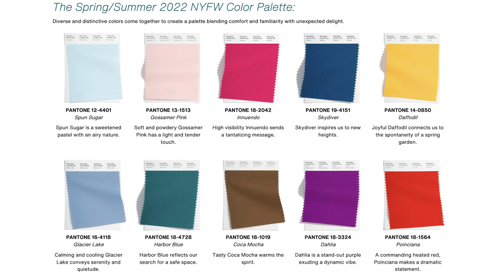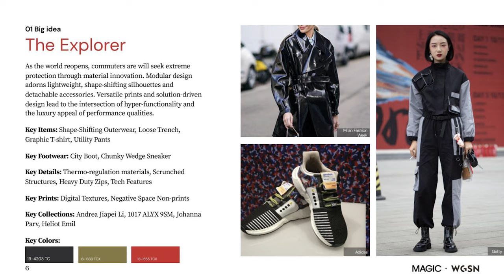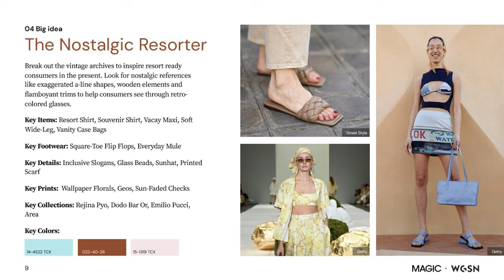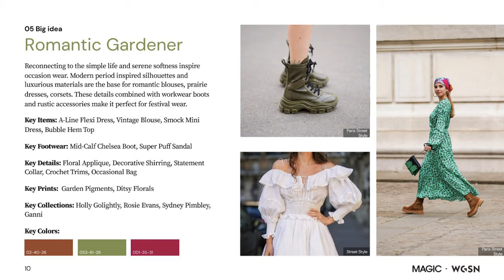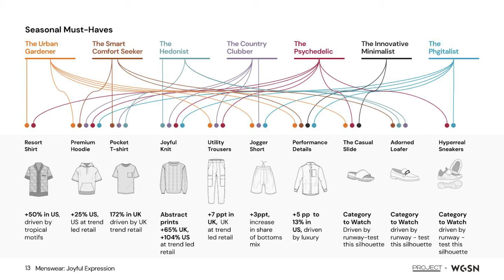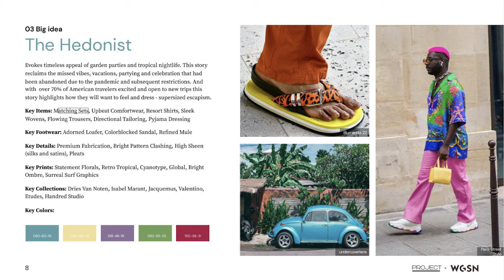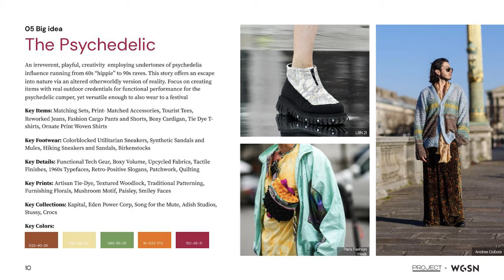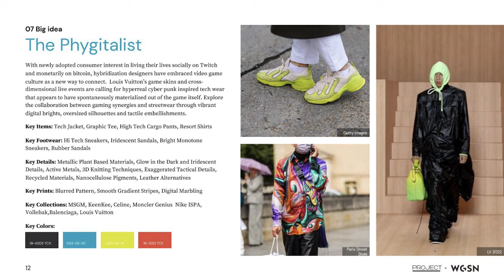Spring Summer 2022 Fashion Trends | Color Trends Spring Summer 2022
Spring Summer 2022 is right around the corner. If you haven’t starting planning your Spring Summer buy for your fashion business yet, you better get on it. Here’s the trend forecasting for Spring Summer 2022 Fashion Trends and Color Trends.

All trend forecasting was provided by the Magic/WGSN Virtual Seminar.

Time Stamps:

00:00 - Spring Summer 2022 Fashion Trends | Color Trends Spring Summer 2022

01:41 - Color Trends Spring Summer 2022

02:46 - Women’s Spring Summer 2022 Fashion Trends
 02:48 - Women’s Key Items of Spring Summer 2022 Trends Forecast
 03:39 - Women’s Themes for Spring Summer 2022 Trends Forecast

07:47 - Men’s Spring Summer 2022 Fashion Trends
 07:53 - Men’s Ket Items of Spring Summer 2022 Trends Forecast
 08:36 - Men’s Themes for Spring Summer 2022 Trends Forecast

14:10 - Tips for Spring Summer 2022 Fashion

Iconic Fashion Figure:

ClubHouse - @fashionicon

Amazon Store: